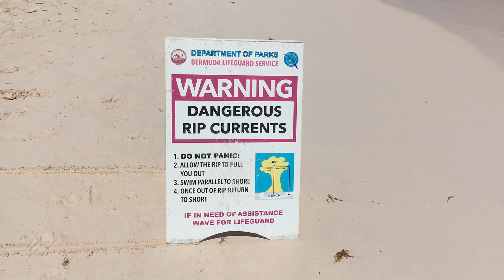Bermuda Cruise (Part 15/28)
LINK TO CREATE YOUR VERY OWN CLOTHING / SHIRTS; ONCE INSIDE THE LINK JUST CLICK ON 'CREATE' TO GET STARTED:

This channel supports interests in games of chance (slots, blackjack, roulette, craps, poker) money, investing, health, wealth, sports, travel and organic gardening.

© All uploads are the intellectual property of JRL TV.  You do not have permission to re-use or publish any part of them without our written consent. Bermuda Cruise (Part 15/28)

I have interests in money, investing, health, wealth, sports, travel and organic gardening.